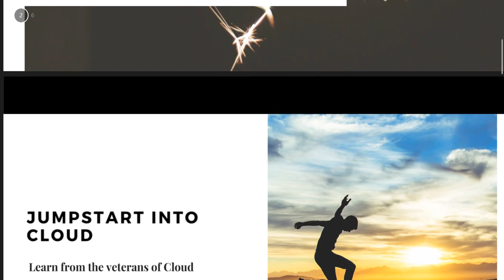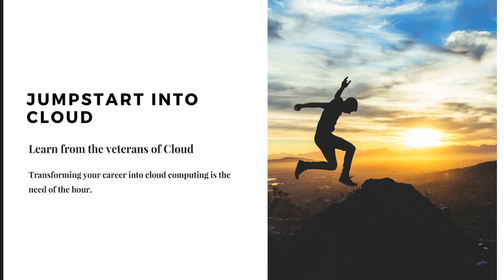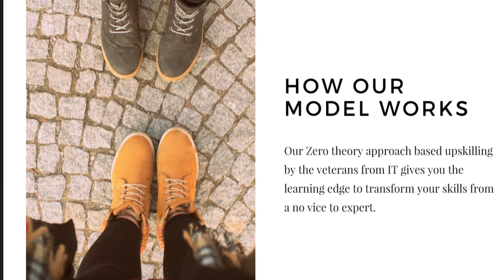Best Online Cloud Computing Training Courses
Rulepaper Academy Offers Cloud Computing (AWS and Openstack) Courses Training on Classroom, Online and Corporate Support in Bangalore - Hyderabad.

Courses Offered :
VMware, Citrix, Python, Linux,  and Red Hat Linux Admin-I, II and III.

Rulepaper, an academic entity of Techclyde (a cloud professional services company) is born to bridge the cloud computing and advanced niche skills gaps between the Corporate and IT Technology aspirants. We are a leading provider of Online, Open house and Corporate training (Bangalore and Hyderabad) across India, Middle East, Canada and various other countries. Our motto is to give the Enterprise Touch to training.
Our each and every trainers are Industry Architects who train in a zero theory approach of extensive labs. Huge students have benefited from our training and we are known for the quality that the enterprise needs.

Our Exclusive Training Includes :

1. Understanding of Datacenter Components
2. Building strong foundations on
( I ) Virtualization
( II ) Private Cloud
( III ) Public Cloud
( IV ) Hybrid Cloud
4. Career Roadmap on Cloud
5. Assessment and Certification
6. Placement Assistance

Certification :

• Rulepaper Academy provides Training completion certificate after successful completion of training.

Trainer :

• Enterprise Architect
• 10+ years of experience
• Real time Labs and Hands On Experience from Trainer
• Open Source Contributor in Cloud

CORPORATE HEAD-QUARTERS :
"#1, First Floor, Opp. George Thangaiah Complex
Indiranagar 80 FT Road, Bangalore - 38,
Karnataka,India

REGIONAL OFFICE :
301, M Square,Patrika Nagar
Behind My Home Navdeep, Madhapur, Hyderabad,
Telangana - 500081